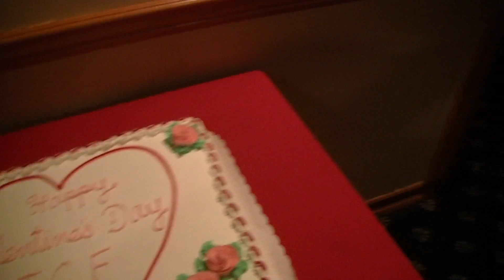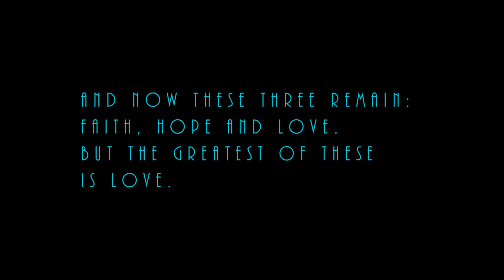2015 02 14 ICF Luv Bytes